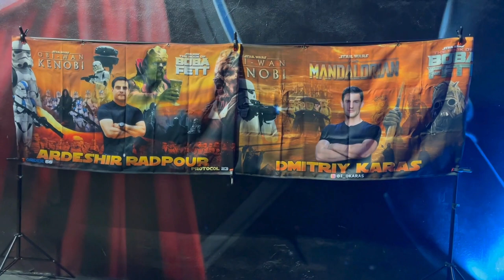J.Wakefield Brewery Live Audience Podcast with Dmitriy Karas and Ardeshir Radpour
Come with me to visit my favorite brewery in South Florida which is J. Wakefield Brewing in the heart of Miami's Wynwood Art District. I had the pleasure of guest hosting a live audience podcast with some of my South Florida Star Wars buddies and two very special guests Dmitriy Karas and Ardeshir Radpour who are both stuntmen and actors on various Star Wars projects including The Book of Boba Fett, The Mandalorian, Ahsoka, and Obi-Wan Kenobi!